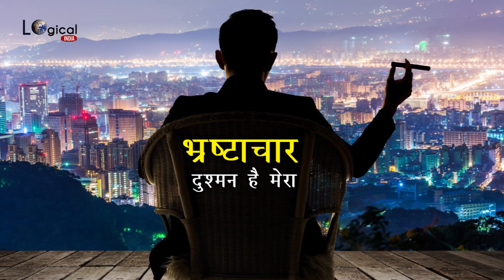चाचौड़ा विधानसभा के काला पहाड़ क्षेत्र के लोगों से उनकी समस्याओ पर खास बातचीत | Logical India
बेखौफ बुलेटिन द्वारा चुनावी चौपाल में काला पहाड़ क्षेत्र के लोगो से उनकी समस्याओ पर खास बातचीत की गयी जिसमे उनकी जो मुख्य समस्या किसानो को योजनाओ का लाभ न मिल पाना किसानो को फसलों में हो रहा नुकसान और अन्य समस्या रही है बातचीत के दौरान काली पहाड़ी क्षेत्र के लोगों ने कहा की सड़क निर्माण के कार्य में शिवराज सरकार ने तीन साल के सड़क निर्माण कार्य को दो साल में ही पूर्ण किया सम्पूर्ण जानकारी के लिए आप हमारे इस वीडियो को देखिये और शेयर करे। ...